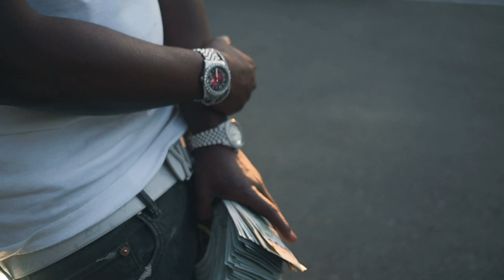Ray G - Make It Look Easy ( Official Music Video )